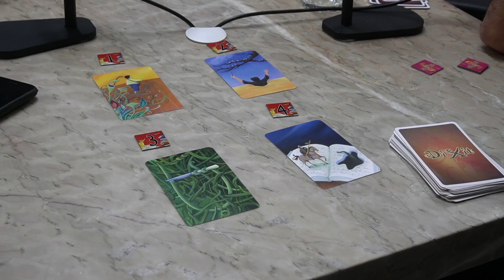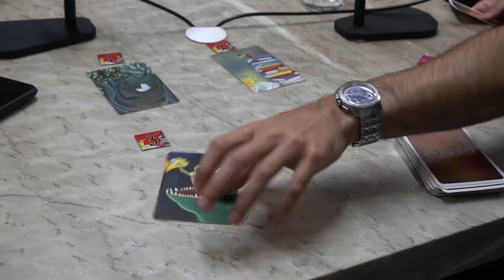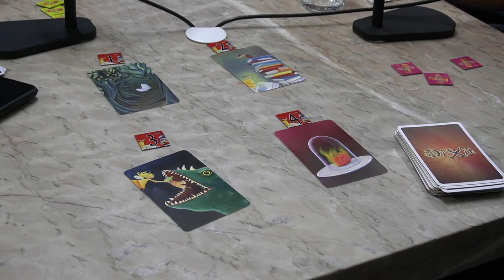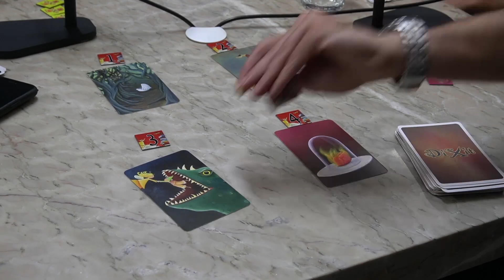"O CAUE É BURRO MESMO" com Humberto Rosso, Daniel Varella e Cauê Marrom e DECO | PlanetaPodcast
Hoje no planetinha tem game show. Daniel Varella e Humberto Rosso convidam os humoristas Cauê Marrom e Deco Machado para um jogo/papo divertidíssimo.